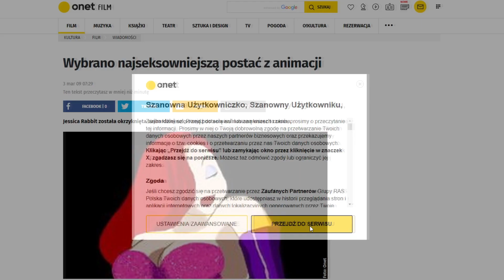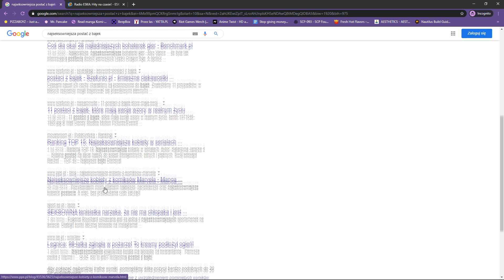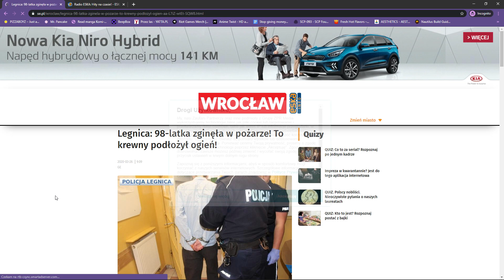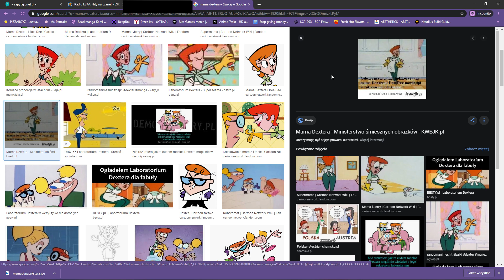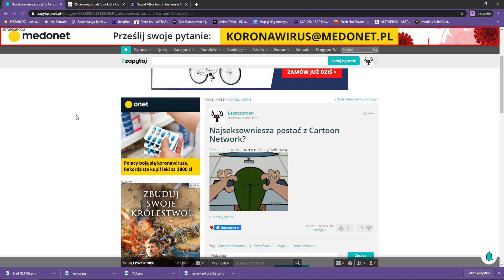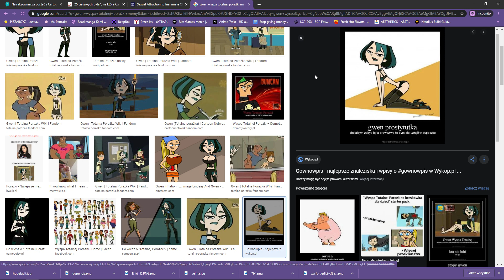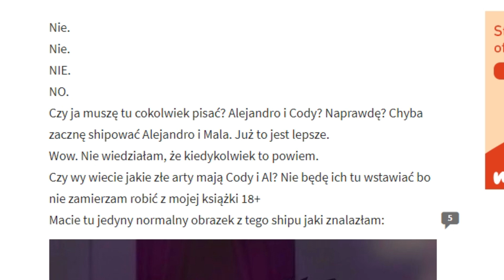Jaka jest najseksowniejsza postać na Cartoon Network?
Po latach poszukiwań w końcu znamy odpowiedz na to arcy-ważne pytanie.
Ciekawostka: nagranie i zmontowanie tego zajęło mi jeden dzień! Nie mam nic do roboty!